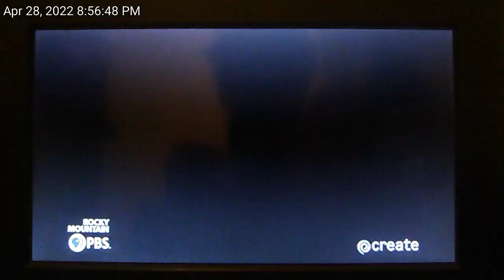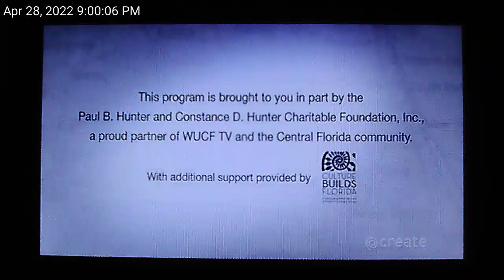Rocky Mountain PBS Create TV Program Break (April 28, 2022 at 9:00 PM)